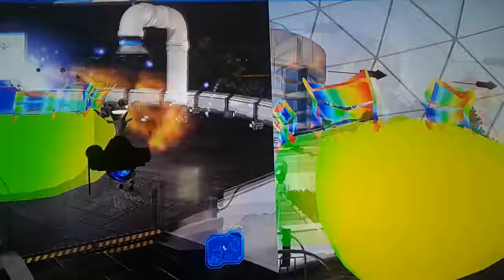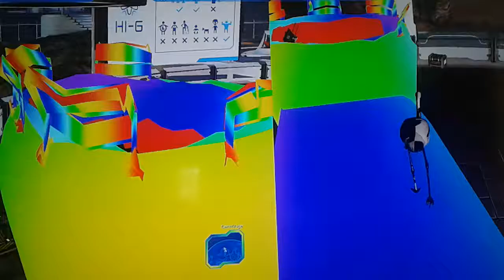Goat fun for no apparent reason part 3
You get the point, right?